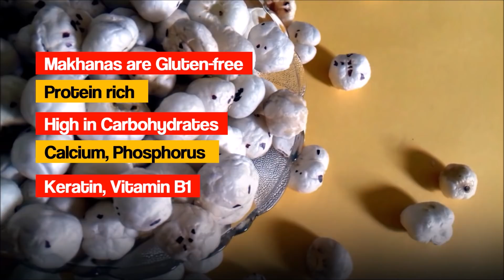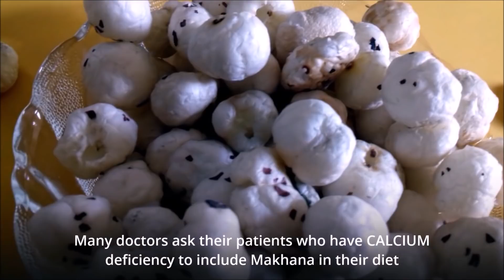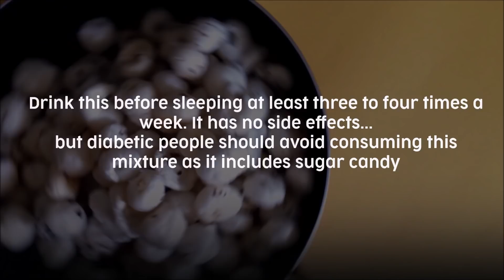Eat 10 Grams of this to Cure Weakness, Body Fat and Joint Pain, Wrinkles for 60 years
Eating 10 Grams of this will Cure Weakness, Body Fat and Joint Pain, Wrinkles for 60 years | Increase Stamina 5 Times more.
home remedies for weight loss, Skin care, Hair care, Diabetes,

cholesterol, women health, kids health, Pregnancy, Constipation, acidity, Kidney problems,

Heart diseases, Weakness, anemia, backache, waist pain, neck pain, low hemoglobin,

joint pain, stress, arthritis, acid reflux, obesity,